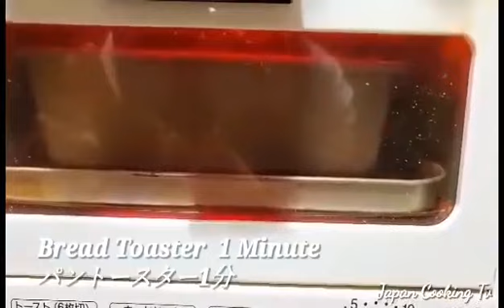LECHE FLAN CAKE !! No Oven, No Bake !! Quick and Easy to Prepare !! Best Delicious Cake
INGREDIENTS

Leche Flan Cake

FOR CARAMEL
Granulated Sugar 1/2 Cup
グラニュー糖1/2カップ

Water 25ml
水25ml

MERENGUE
White Egg 2
白卵黄2

BATTER AND FLAN
Egg Yolk 2
卵黄2

Granulated Sugar 2tbsp
グラニュー糖大さじ2

Salted Butter 30grams
有塩バター30グラム

Milk 50ml
ミルク50ml

Full Cream Milk 50ml
ナマクリーム50ml

バニラエッセンス2滴

小麦粉大さじ2

COOKING
Preheat for 10Minutes
10分間予熱する

Cook Medium Heat for 30
 Minutes
中火で30分煮る

Bread Toaster  1 Minute
パントースター1分

Refrigerate 4 Hours
4時間冷蔵

Enjoy ♥ GoodLuck